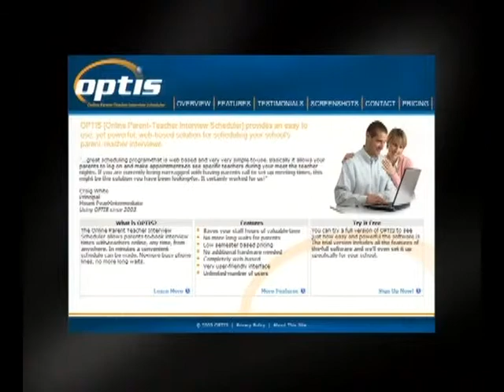Scully_ACE3.mov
Scully World Show. Focus on Advancing Canadian Entrepreneurship Student Entrepreneurs of the Year - 2010.